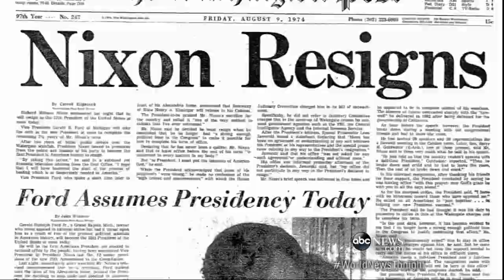Legendary Washington Post Editor Benjamin Bradlee Dies at 93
Bradlee’s legacy included coverage of the Watergate scandal and the publication of the Pentagon Papers.